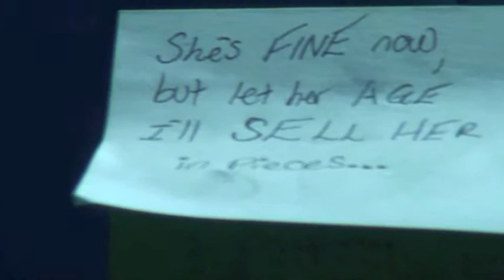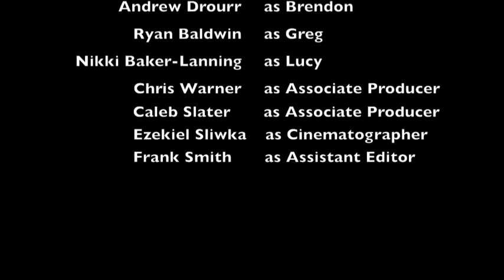Save it for me Fab 5 mius one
Film 48 2015 Cayuga Community College
Save It For Me
Fab 5-1
Caleb Slater, Chris Warner, Frank Smith, Zeke Sliwka